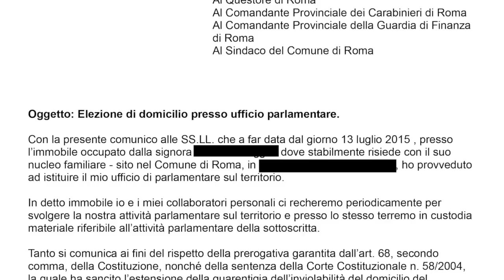Roberta Lombardi - Domicilio parlamentare a casa degli sfrattati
La signora Roberta è la mamma di due bambini piccoli, di cui uno disabile. E’ senza lavoro. Anche suo marito è disoccupato. Tutta la famiglia, poi, è sotto sfratto esecutivo.
Una storia come tante in Italia, ma con un dettaglio che la rende ancora più ingiusta: lo sfratto è immeritato, come riconosciuto anche da Roma Capitale nella graduatoria di morosità incolpevole. Il costruttore che avrebbe dovuto affittarle la casa ad un canone popolare agevolato, infatti, le ha invece applicato tariffe più alte, e quando la signora Roberta non è riuscita a pagare l’ha sfrattata anziché restituirle il maltolto come previsto dalla legge.
Il 15 Luglio la famiglia di Roberta sarà in strada, a meno di un’idea risolutiva. E l’idea è arrivata: la sua casa diventerà, finché non sarà fatta giustizia, un pezzetto di Camera dei Deputati. La portavoce M5S Roberta Lombardi ha infatti eletto a suo ufficio parlamentare proprio la casa della sua omonima Roberta, e ora per sfrattare la famiglia in difficoltà occorre nientemeno che l’autorizzazione della Camera: l’ufficio parlamentare è inviolabile.
Siamo sicuri che presto il diritto avrà la meglio. La signora Roberta tornerà assegnataria del suo appartamento, al canone dovuto, e la portavoce Roberta potrà tornare nel suo ufficio di Montecitorio. Così come dovrebbe essere sempre, in un Paese normale.